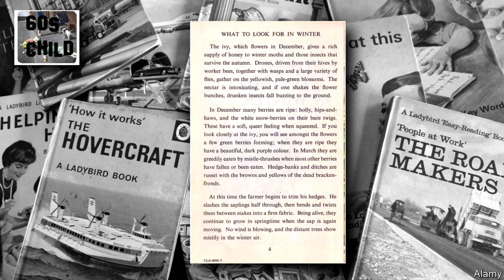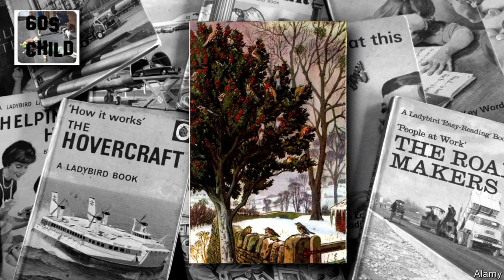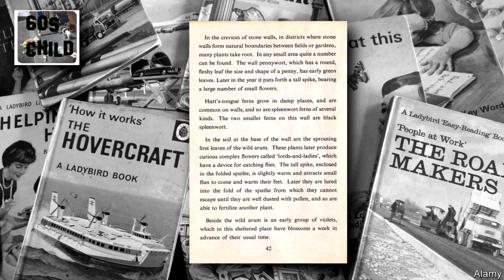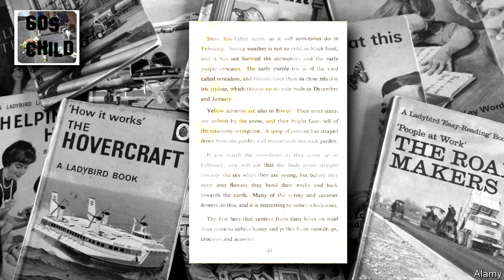ladybird book "What to look for in Winter"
These iconic Ladybird books featured in classrooms and libraries during the 60s and 70s and are still going today , stunning art work copliments the fact filled text , do you remember this one?